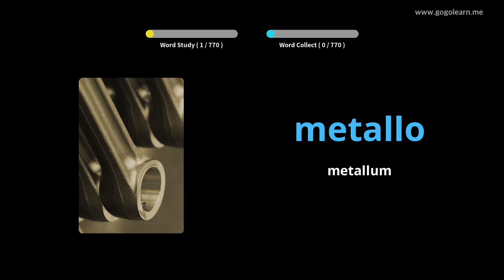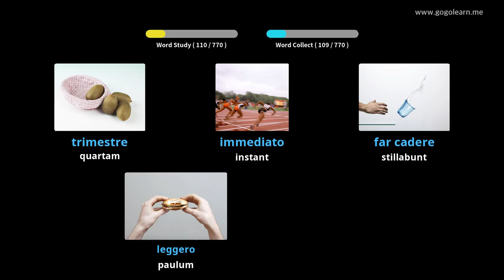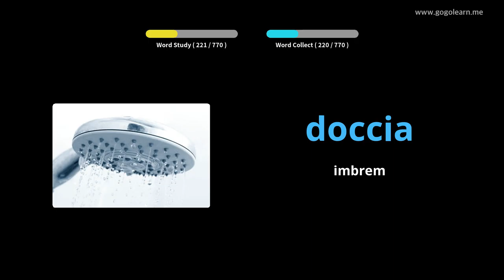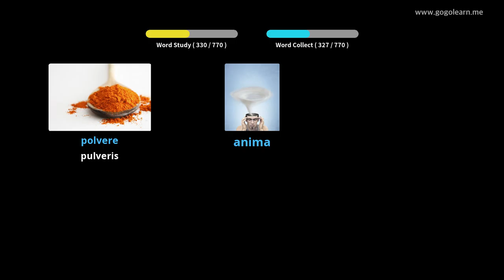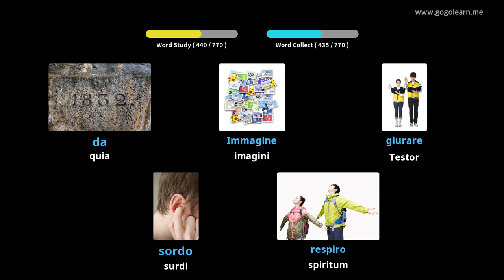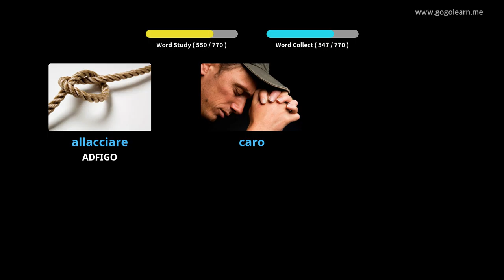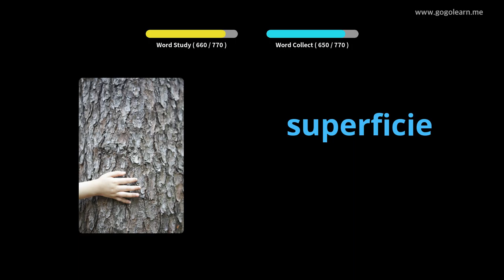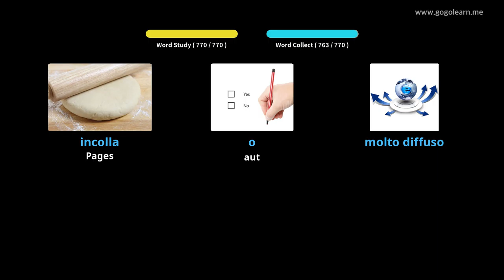Medio School Latin Italian | Golearn